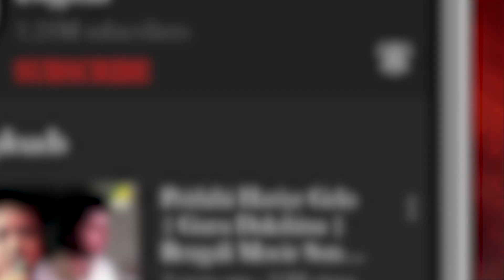Bengali Hits Songs Vol 22 | Moner Katha Bolbo | Bengali Movie Video Jukebox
Watch Best and Modern Romantic & Love Bengali Movie Songs Compilation Video Jukebox Sung By Subhasree Debnath, Sujoy Bhoumik ,Kumar Sanu, Sadhana Sargam, Basabi Nandi, Supratip Bhattacharya, Trisha Das & Zubeen Garg.

0:00 ▬ Paloke Naam
6:20 ▬ Moner Katha Bolbo
10:45 ▬ I Love You
13:28 ▬ O Amar Sona Bandhu
17:18 ▬ Ami Bhalo Nai

Song : Paloke Naam
Movie : Ghoon
Artist : Subhasree Debnath, Sujoy Bhoumik
Music Director : Prosenjit Mahapatra
Lyricist : Rajib Dutta
Release : 2019
Director : Shuvro Roy
Starcast : Saurav Das, Poulomi Das, Kamaleshwar Mukherjee, Koushik Ghosh, Anusha Viswanathan, Samadarshi Dutta, Suchismita Thakur
Label : Angel Digital

Song : Moner Katha Bolbo
Movie : Tyag
Artist : Kumar Sanu, Sadhana Sargam
Music Director : Ashok Bhadra
Lyricist : Priyo Chatterjee
Release : 2004
Director : Swapan Saha
Starcast : Prosenjit Chatterjee, Tapas Paul, Rachana Banerjee, Piya Sengupta, Locket Chatterjee, Subhasish Mukhopadhyay, Dulal Lahiri, Rajesh Sharma, Ramen Roy Chowdhuri, Shyamal Dutta, Ashok Mukherjee, Sumit Ganguly, Gora Sarkar, Samir Mukherjee, Kumkum Roy
Label : Angel Digital

Song : I Love You
Movie : Tor Opekhay
Artist : Basabi Nandi
Music Director : Robin Chatterjee
Lyricist : Pranab Roy
Release : 1970
Director : Salil Dutta
Starcast : Uttam Kumar, Sabitri Chatterjee, Aparna Sen, Bikash Roy, Anup Kumar, Tarun Kumar, Utpal Dutt, N. Viswanathan, Chhaya Devi, Jyotsna Biswas, Jyotsna Banerjee, Madhumati, Mihir Bhattacharya, Biren Chatterjee, Panchanan Bhattacharya, Samar Kumar
Label : Angel Digital

Song : O Amar Sona Bandhu
Movie : Chirodiner - Ek Annyo Premer Golpo
Artist : Supratip Bhattacharya, Trisha Das
Music Director : Santanu Bhattacharya
Lyricist : Santanu Bhattacharya
Release : 2018
Director : Ranjan Chowdhury
Starcast : Samadarshi Dutta, Sreela Majumdar, Subhasish Mukherjee, Biswajit Chatterjee, Goutam Guru, Krishna Chakraborty, Soumi Ghosh
Label : Angel Digital

Song : Ami Bhalo Nai
Movie : Ami Toke Valobasi
Artist : Zubeen Garg
Music Director : Kundan Saha
Lyricist : Samir Pandit
Release : 2018
Director : Samir Pandit
Starcast : Ramen Roy Chowdhuri, Soma Chakraborty, Parthasarathi Deb, Santana Bose, Joyita